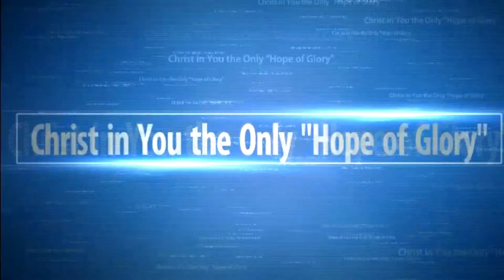GUEW 2015 Friday Jenny Fienning